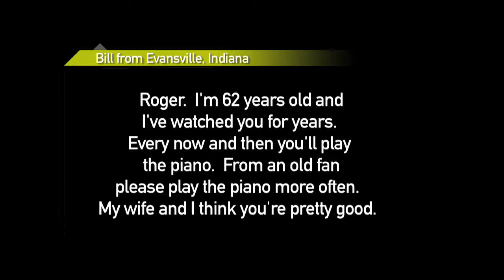Mail Call - Please Play the Piano - Roger Raglin